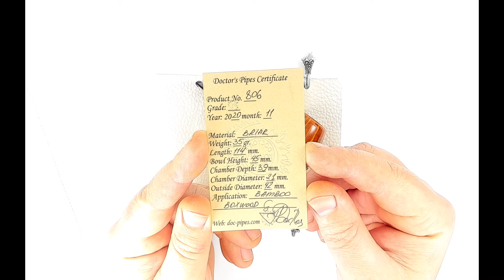Billiard Oval Crazy Bamboo